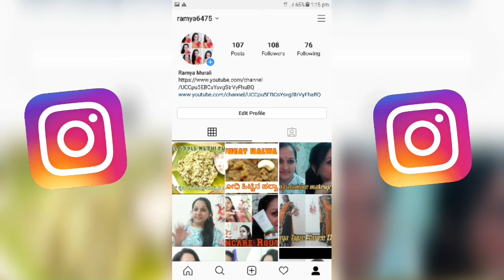Orange candy 🍧ಕಿತ್ತಳೆ ಹಣ್ಣಿನ ಕ್ಯಾಂಡಿ 🍧using organic sugar 🍡healthy & tasty🍡 cook with Ramya 🍡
Cook with Ramya Muralidhar

Orange Popsicles / Orange Ice Pops/orange ice candy

This Orange Popsicle / Orange Ice Pop is light, fruity, and feels just like eating an Orange in the form of a popsicle! This recipe makes 6 Orange Popsicles / Orange Ice Pops, and can be made easily. Well, I guess you can’t say no this time, because it takes just 15 minutes from start to finish to make (of course, you have to wait for it to freeze; which could easily take anywhere from 6 to 8 hours).

This is an easy recipe for Orange Popsicles / Orange Ice Pops that only takes a few minutes to prep and requires no cooking. Just blend all the ingredients together and pour into your popsicle mold or any cup. If you want the popsicles to be a little bit grainy, you can grate orange skin and add it to the orange juice and mix it rather than just using the juice.

ramyamaanvi77@gmail. com